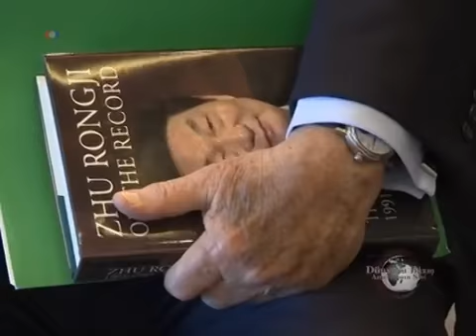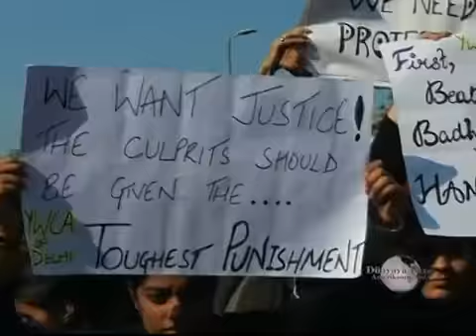Dünyaya baxış - 10 sentyabr 2013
Rusiya və Fransa Suriya ilə bağlı yeni təkliflər irəli sürür ~ Human Rights Watch kimyəvi silahdan istifadədə Suriya ordusunu günahlandırır ~ Quatemalada avtobus 200 metr hündürlükdən çaya aşıb.